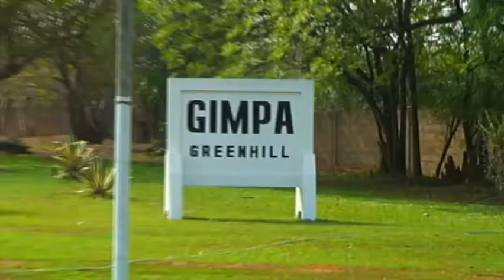School of Public Service and Governance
Prof. Philip Duku Osei talks about the prospects and achievements of the School of Public Service and Governance